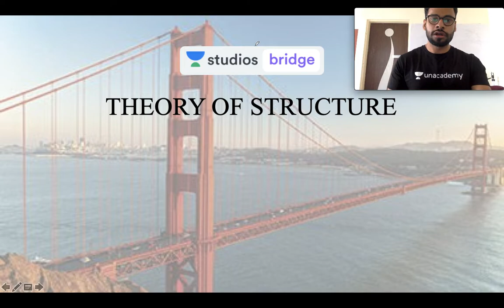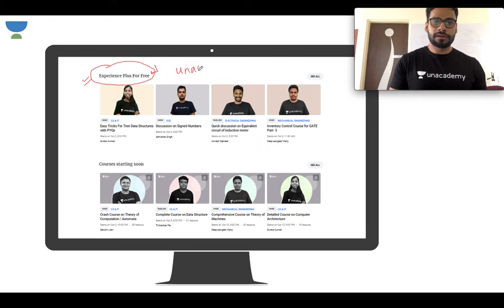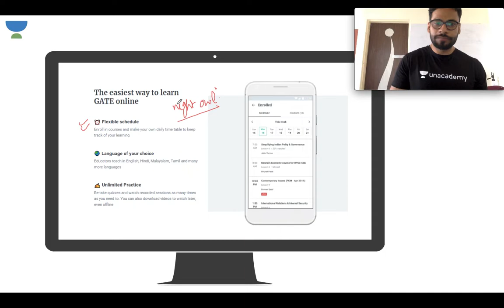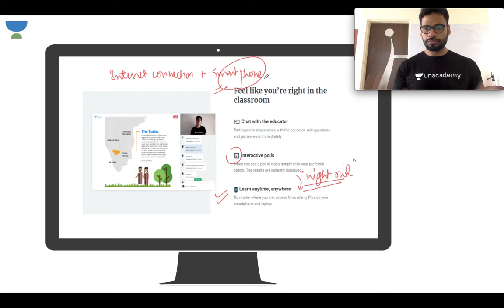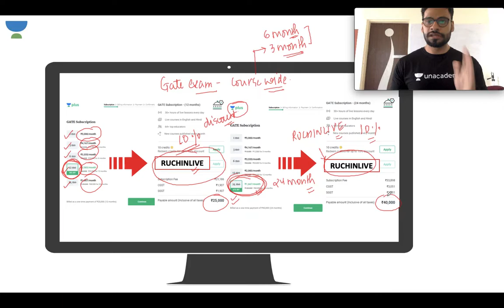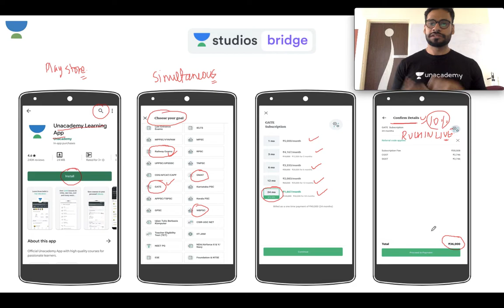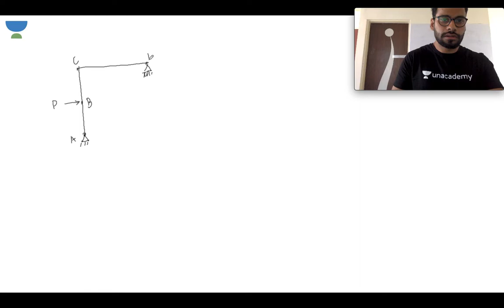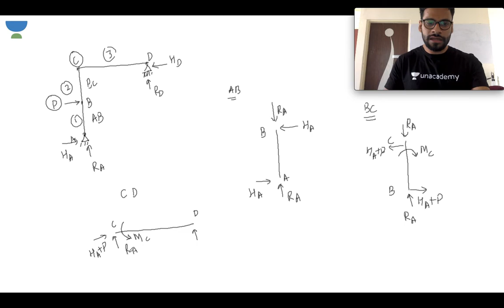L3: Basics (Part - 2) | Theory of Structure for GATE 2020 | Ruchin Tejawat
Ruchin Tejawat and more top educators are teaching live on Unacademy Plus.

This lesson starts with a discussion on the Basics (Part-2) of Theory of Structure. It is very important for GATE 2020. In this lesson, Ruchin Tejawat shares his various preparation strategy along with examples which will help you to crack GATE exam.

Unacademy Plus Subscription Benefits:
1. Learn from your favourite teacher
2. Dedicated DOUBT sessions
3. One Subscription, Unlimited Access
4. Real time interaction with Teachers
5. You can ask doubts in live class
6. Limited students
7. Download the videos & watch offline